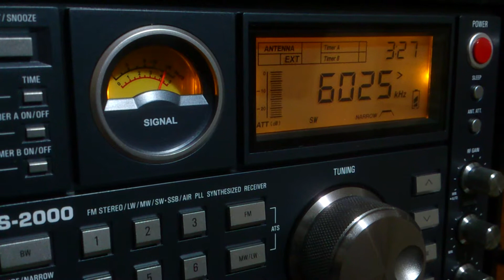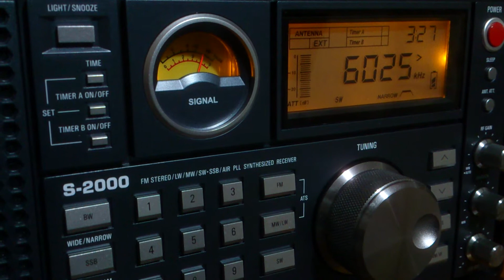Red Patria Nueva - 6025 kHz